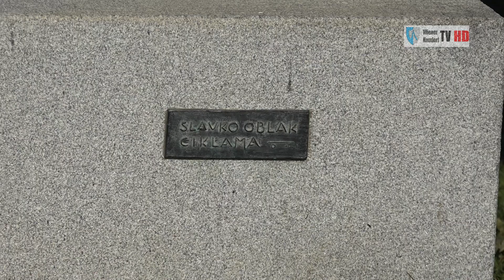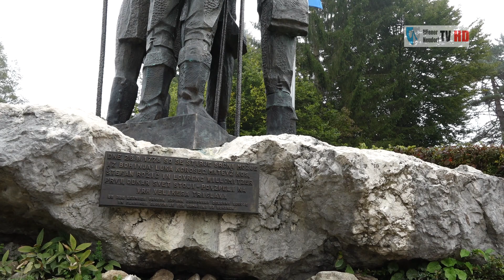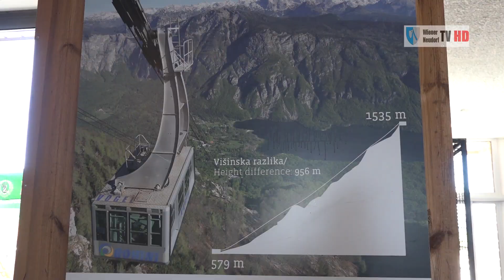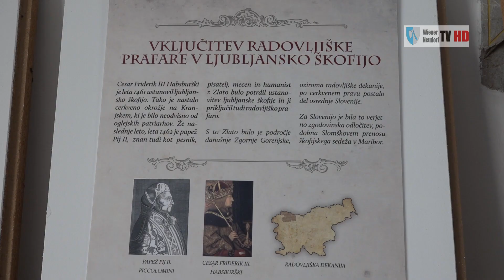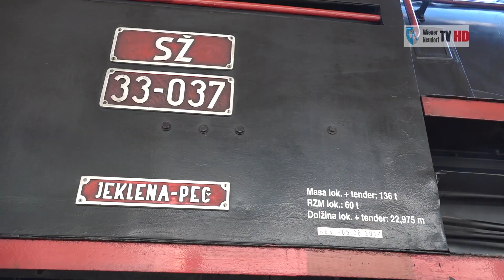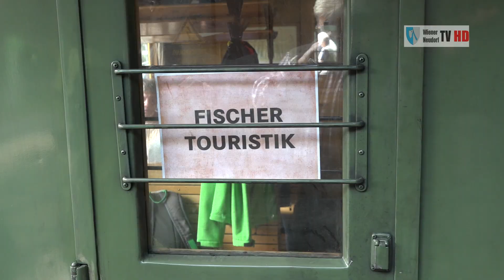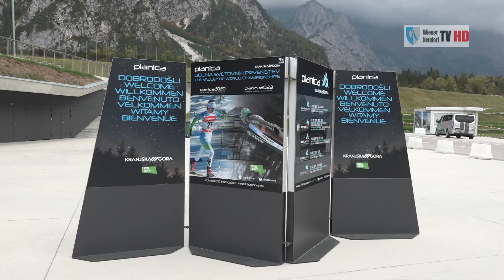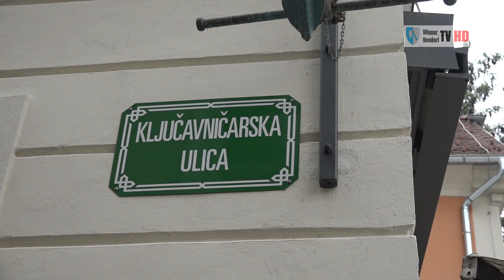32 WNTV- Reportage: Julische Alpen mit Wocheiner Bahn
Nachdem durch die COVID-19-Bestimmungen auch das Reisen in fremde Länder untersagt ist, hat sich WNTV entschlossen, als kleinen Ausgleich einige Reise-Reportagen für Sie Online zu stellen.
Wir beginnen heute mit einem Reisebericht in die Julischen Alpen und machen als Höhepunkt eine Dampfzugfahrt mit der Wocheinerbahn.

Sollten Sie Interesse an weiteren WNTV-Reportagen haben, dann "LIKEN" sie disen Bericht oder senden ein einfach kurzes Mail an
Viel Spass!